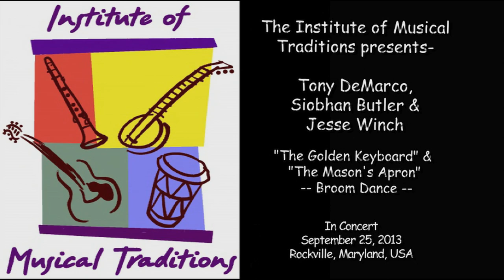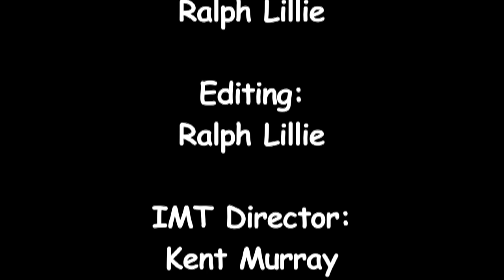"The Golden Keyboard" & "The Mason's Apron" Broom Dance, DeMarco, Butler & Winch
"The Golden Keyboard" & "The Mason's Apron" (Broom Dance), performed by Tony DeMarco & Siobhan Butler with Jesse Winch in concert at the Institute of Musical Traditions Rockville, Maryland, USA on September 25, 2013.

Two of America's leading Irish performers, sean nós (old style) dancer Siobhán Butler and fiddler Tony DeMarco, combine in an exciting new duo consisting solely of fiddle and percussive dance. Together they have been featured on nationally televised program TG4 in Ireland, as well as The Grand Ole Opry in Nashville, Tennessee. Tony, a Smithsonian Folkways artist, and Siobhán, founder of Sean-Nós New York, bring a refreshing perspective to ancient arts that is captivating to both the eyes and ears.

Tony DeMarco has been performing and teaching Irish fiddle music for more than 30 years, and is now one of leading living exponents of the New York/Sligo fiddle style. The late Paddy Reynolds, Andy McGann and Martin Wynne were very influential on Tony's playing, as was the music of New York/Sligo fiddlers of the generation prior, including Michael Coleman, James Morrison, Paddy Killoran, and James "Lad" O'Beirne. Tony's album The Sligo Indians, released in 2008 on the Smithsonian Folkways label, is tribute to this style and the musicians that shaped his music. His landmark The Apple in Winter album with Brian Conway, now available on Compass Records, is a highly regarded example of the old Sligo-style twin fiddle music from New York. Tony's popular A Trip to Sligo tutorial, co-authored with Miles Krassen, is scheduled to be re-issued soon.

Siobhán Butler is an internationally recognized percussive dancer who has performed with acts such as Celtic Crossroads, Kieran Jordan, and Cherish the Ladies. Born in Cambridgeshire, England, Siobhán fell in love with Irish dance and music and began Irish dancing at age eight. After a successful career in competitive Irish step dancing, Siobhán now focuses her time dancing the old style, sean-nós dancing. Siobhán is influenced by several different percussive dance styles, also having training in tap, flamenco, flatfooting, and cape breton dances. Her mission as both a teacher and a dancer is to reunite Irish music and dance. For Siobhán, dance is not only a physical interpretation of the music, but it is also another rhythmic layer of the music. Using her technical, Irish step dance background mixed with her knowledge of traditional, improvised dance styles, Siobhán brings a completely unique point of view to dancing.

Sound: Nate Belasco, Dave Eisner, Dave Richardson

Camera:  Jim Ralph, Tim Twomey,  Ralph Lillie